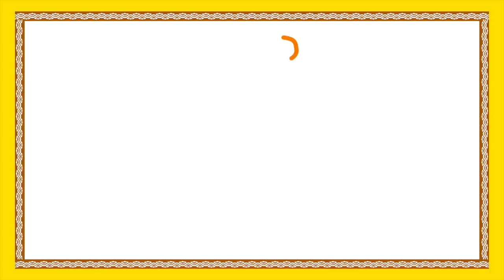Moral Stories For Children | Matallo Maryadha | Telugu Kathalu | Kids Animated Movies | Bommarillu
Moral Stories For Children features Matallo Maryadha - Telugu Kathalu from Kids Animated Movies available only on Bommarillu.